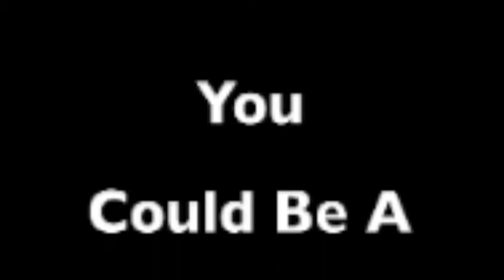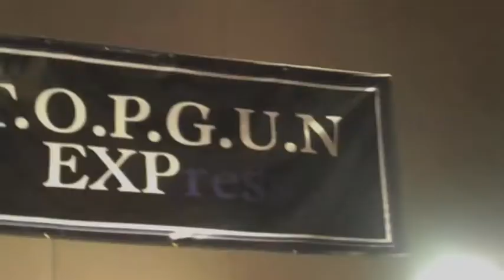Team TOPGUN EXP Monavie Launches In ATL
#1 TEAM TOPGUN Officially Launches at Atlanta Convention Center!  2,300 Distributors Strong Declare Their Mission To Create 500 Millionaires!